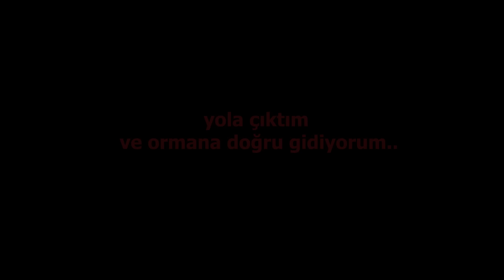PALYAÇO HAMZA İLE MANGAL VİDEOSU !! (Gece 3)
Bu video da paylaço hamza olarak tanıdığınız bu paylaço ile ormana gitmişken onu da çağırdık ve geldi. Bütün arkadaşlarım çok şaşırdı, ama bilmiyorlar ki çok eğlenceli ve bir o kadar da komik bi palyaço arkadaşlar. Umarım videoyu gece 3 de izlemiyorsunuzdur. İyi seyirler..